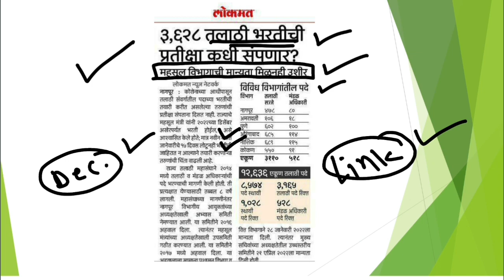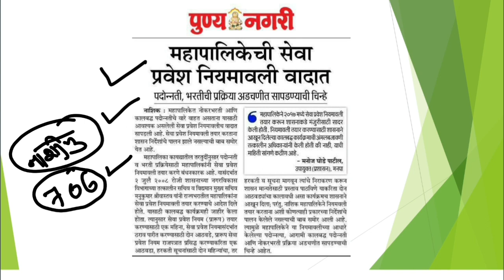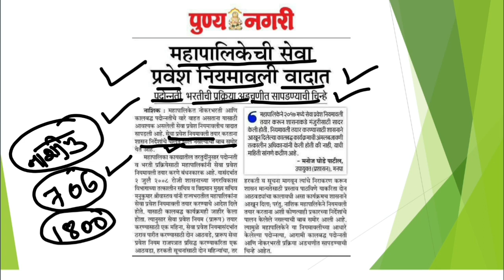आणखी काही परीक्षा होणार पोस्टपॉन/विविध कारणांमुळे परीक्षा वादाचा भोवर्‍यात/विद्यार्थ्यांचे आणखी हाल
Talathi bharti pariksha maharashtra latest update today.Nashik exam date, form filling, advertisement. Mpsc latest update today. Maharashtra latest bharti exam form filling. Nashik Mahanagar palika exam advertisement exam date. Talathi bharti form filling latest.